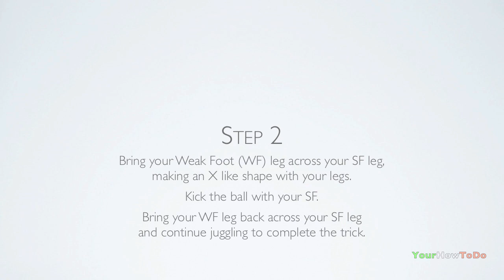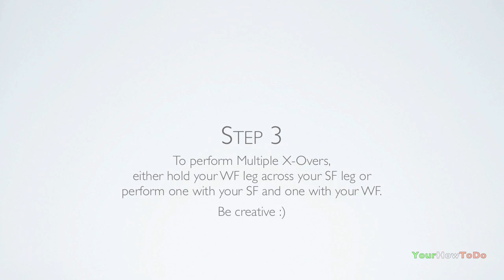Sitdown X-Over (Tutorial) :: Freestyle Football / Soccer (SITS)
How to do a X-Over while sitting down in freestyle football / soccer.

I have written permission to use this song.

Music
Title: Its Alright (Tour De Maestro/adiCup beat)
Artist: dkthepunisher